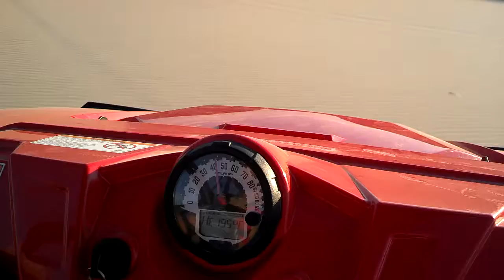Idaho Dunes August 28 2013.mp4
RZR 900 XP in Saint Anthony Dunes